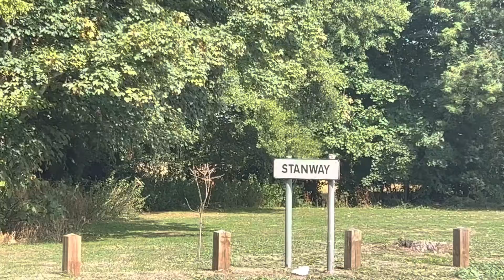Three Musketeers Do not shed tears drink lots of beer we have no fears we the Three Musketeers’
Three Musketeers Do not shed tears drink lots of beer we have no fears we the Three Musketeers’ part three